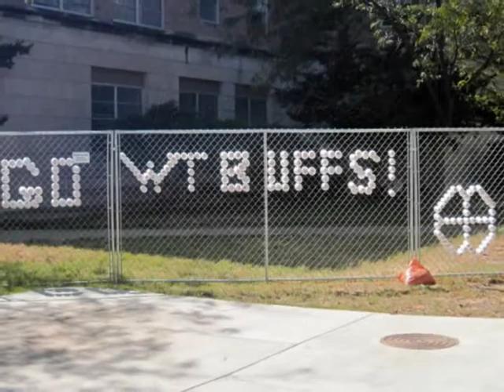West Texas A&M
Brisket, "fairly traded" coffee, FCA, and so many more reasons why we love Texas!